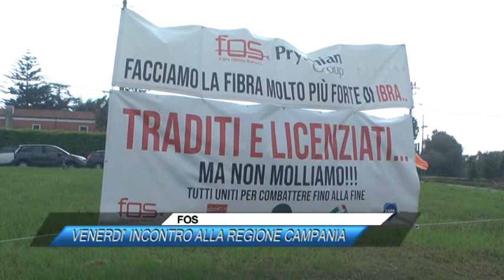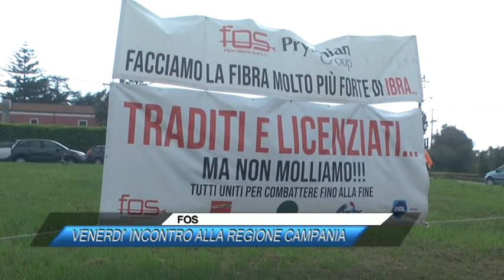✅ FOS, VENERDI' INCONTRO ALLA REGIONE CAMPANIA|SUD TV 114